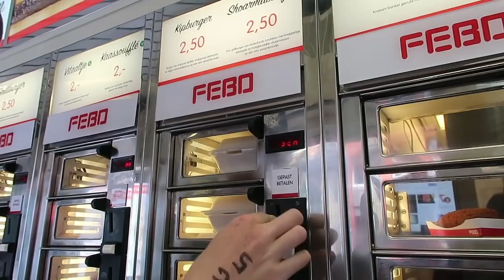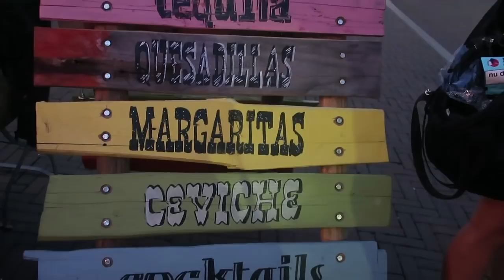BABYMETAL in Utrecht DAY 2 - VLOG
We did more exploring this day thanks to Bouke-Metal! :D

Thanks again for the all the kitsunes for being so awesome!

My Stuff -

Callie